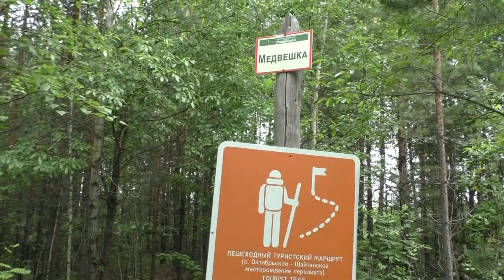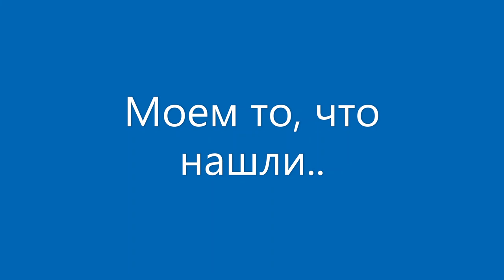ПЕРЕЛИВТ PERELIVT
Шайтанский  переливт залегает в кварцевых жилах с переливтом. На Шайтанском месторождении переливта (perelivt) ( синонимы месторождения: Октябрьское, Медвежское) разведаны почти согласно расположены одна с другой две зоны с переливтом. Собственно, можно предположить две кварцевые жилы с переливтом, идущие почти параллельно на некотором расстоянии одна от другой и «слепнущие» (периодически прерывающиеся в своем продолжении). Ранее существующее мнение об отнесении переливта шайтанского к агату – вероятней всего не верно. По заключению Т.А.Глазковой шайтанский переливт представляет собой диккит-кварцевый агрегат. Разумеется переливт был известен крестьянам бывшей деревни Медвежки еще до 1797 года, когда берг-мейстер Раздеришин А.В. заявил о находке агата. Друзья, знайте, что с глубиной залегания переливт «теряет в цвете». Лучшие образцы собирались на пашне.
Произведение «ПЕРЕЛИВТ PERELIVT» созданное автором по имени Владимир Маковецкий, публикуется на условиях лицензии Creative Commons «Attribution» («Атрибуция») 4.0 Всемирная.